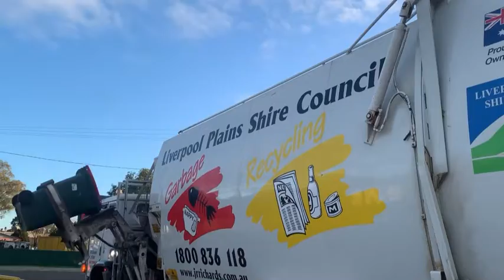Quirindi Garbage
Hey guys I’m back uploading normal again
Quirindi garbologist 2022 ©